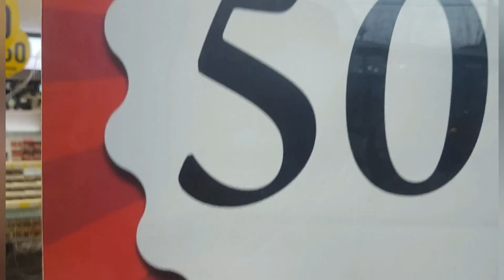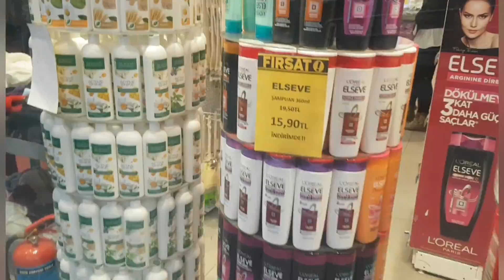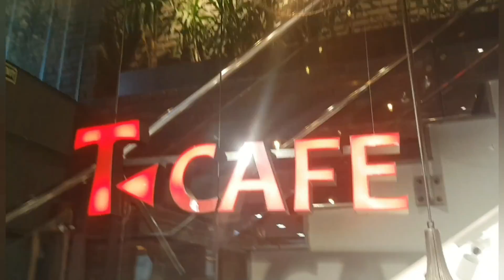اليوم الأول لعالم سوسو في تركيا(الجزء الأول )🇹🇷